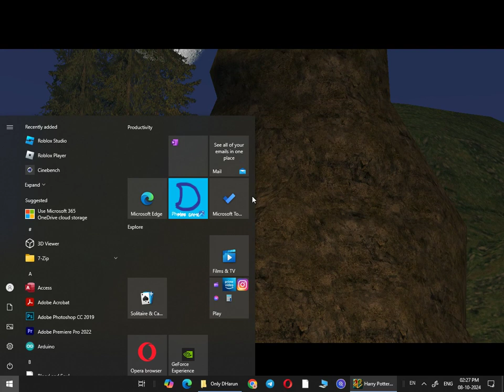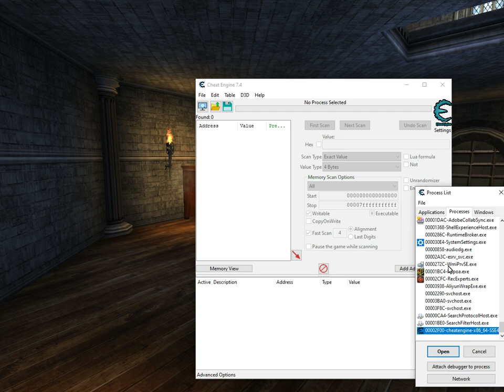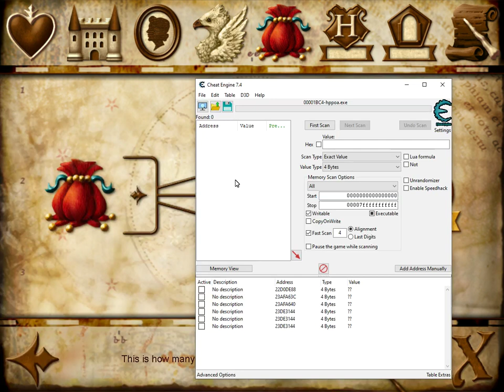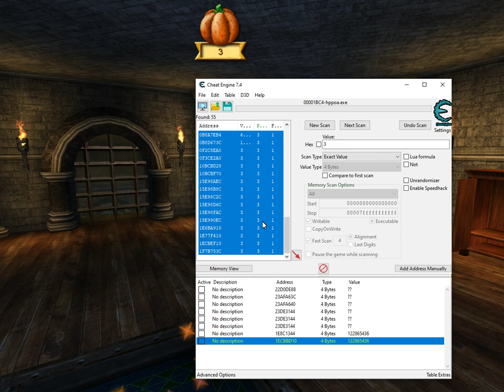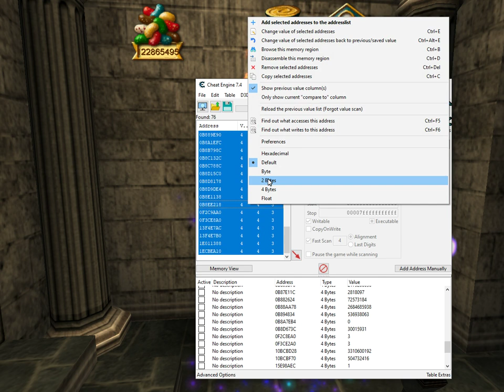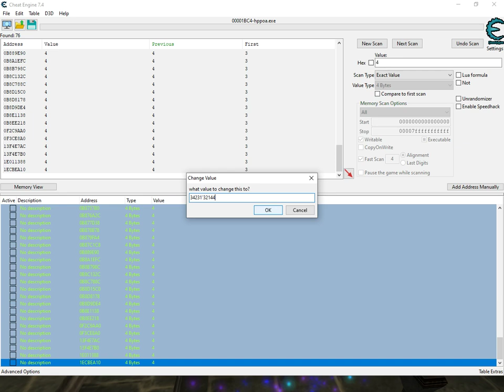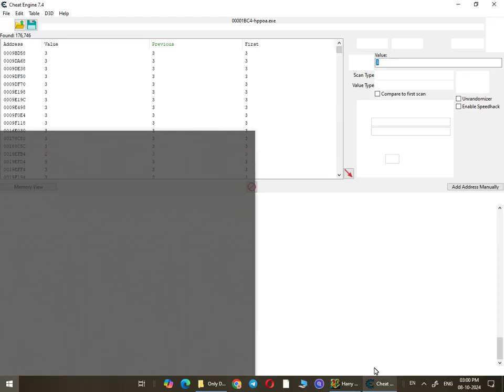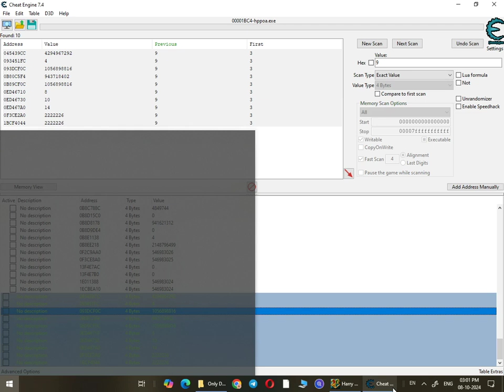Harry Potter and the Prisoner of Azkaban Game-play 1